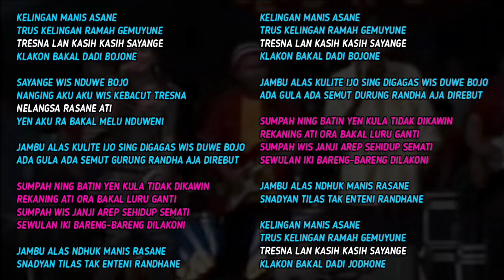Jambu Alas - Vivi Rosalita & Palapa